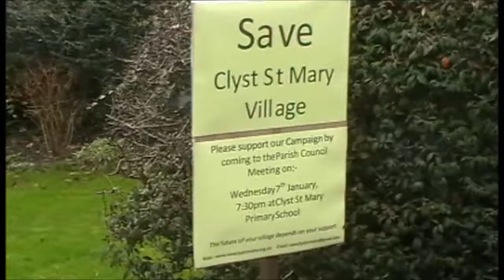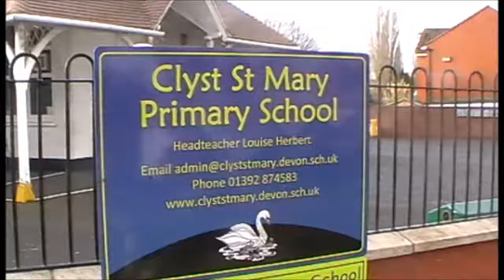Save Clyst St Mary Film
Clyst St Mary, a village near Exeter is under threat say residents from several housing developments, including one at Winslade Park - a former stately home now owned by an insurance company. This is a short and unedited film made in an hour as a presentation of how local news can be covered with film for the Express and Echo in the Devon city. With thanks to Peter Simmonds of the Save Clyst St Mary campaign group.